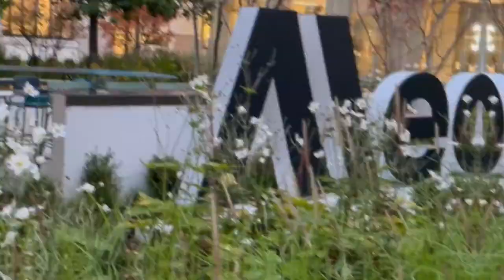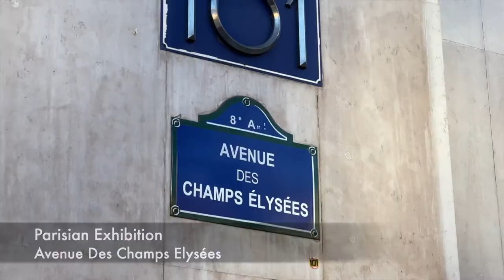Richard Orlinski • Born Wild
Best memories of 2021